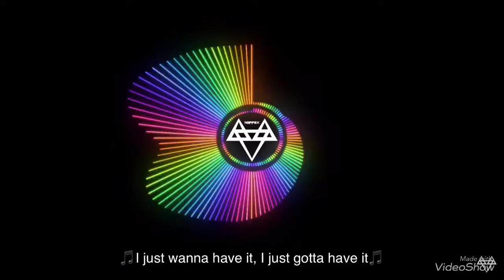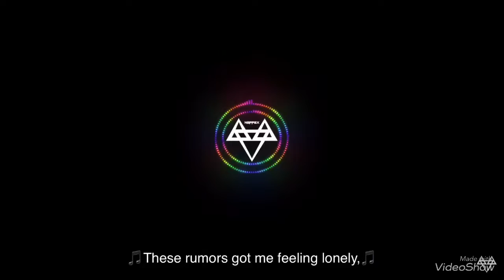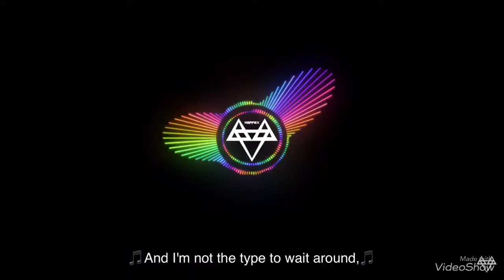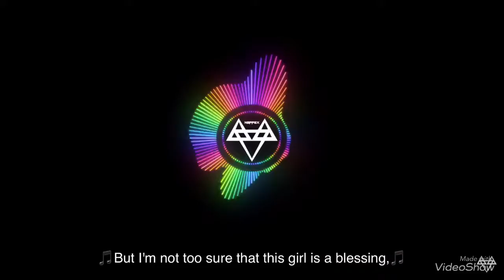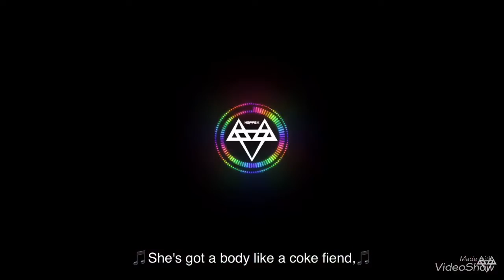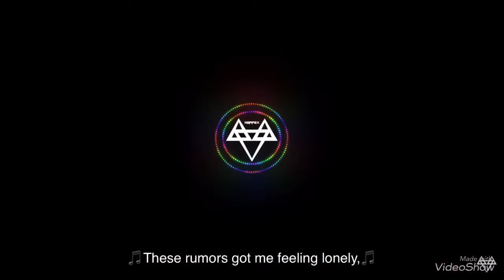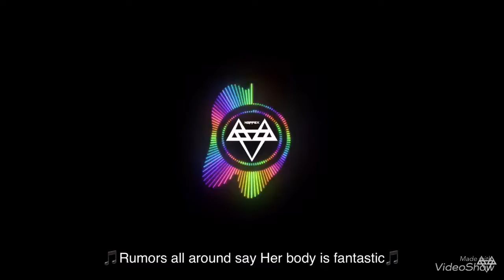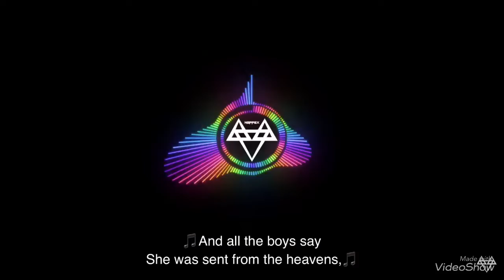NEFFEX - Rumors 💋 [Copyright Free] [1 hour]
Thanks guy
Have a nice day